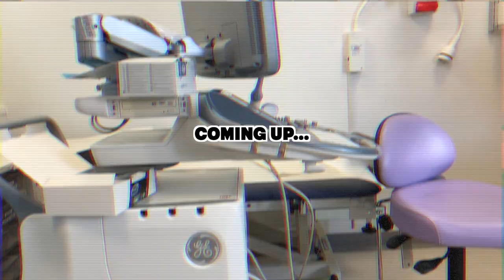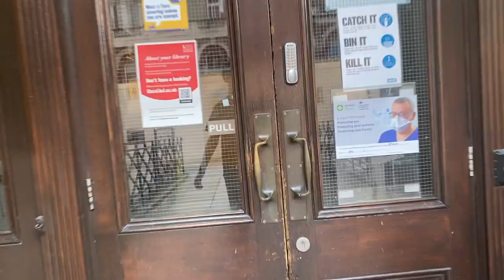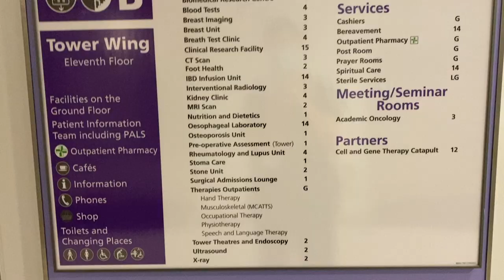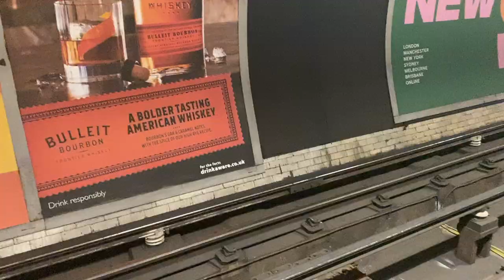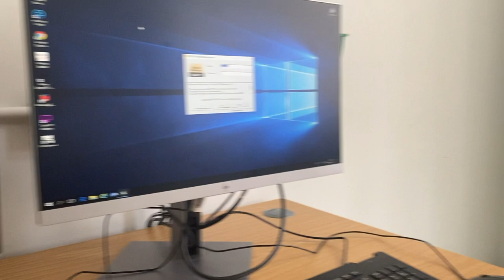MEDICAL STUDENT WEEK IN LIFE ON HOSPITAL PLACEMENT | starting my 4th year of medical school uk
Hi lovelies 👋 I am so excited to be back to medical school and starting my 4th year as a medical student at king's college london! I really hope you enjoy seeing what I get up to in a week at medical school on hospital placement. I am currently on an obs & gynae rotation which I'm enjoying lots :) I hope this vlog shows you that even in 4th year of medical school as medical students we have time to socialise and do other things apart from studying.

💉Are you an aspiring or current healthcare student? Check out Future Frontline

🎥Stock video credits:
Video by Orange Tomato from Pexels
Multiple videos from Videvo

🩺 I'm a 4th year Medical student at King's College London. But I'm much more than just a med student as hopefully you'll find out! I make videos about my life as a med student, how to get into medical school and how to look after your mental health.